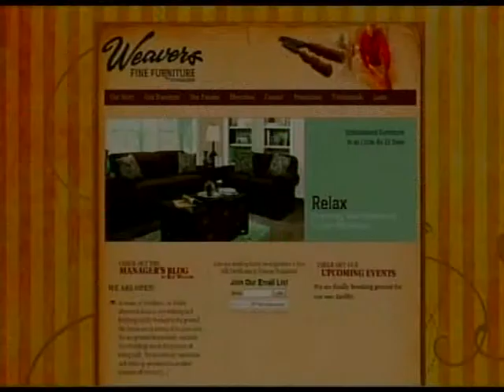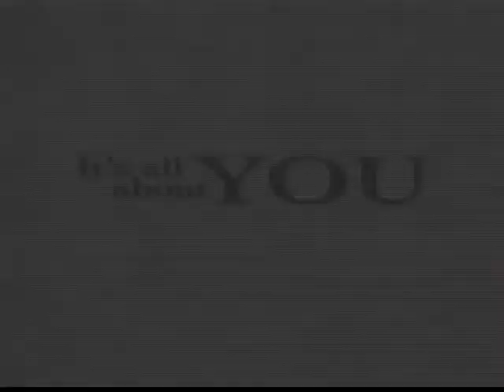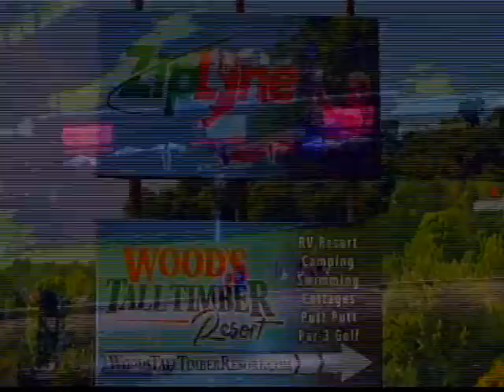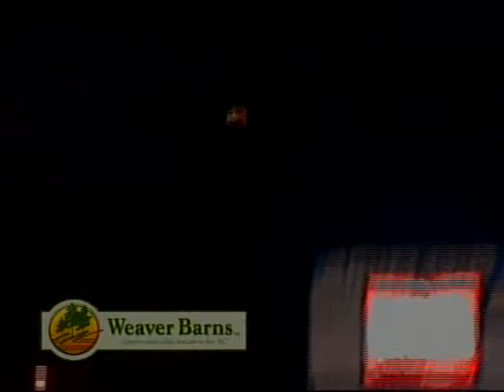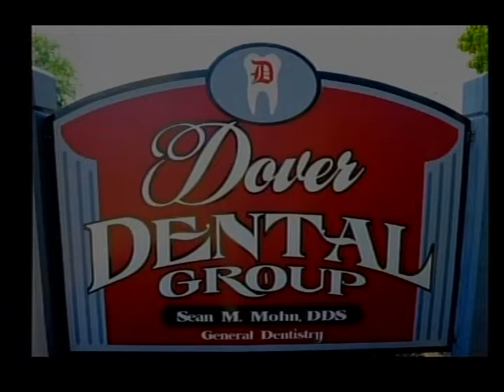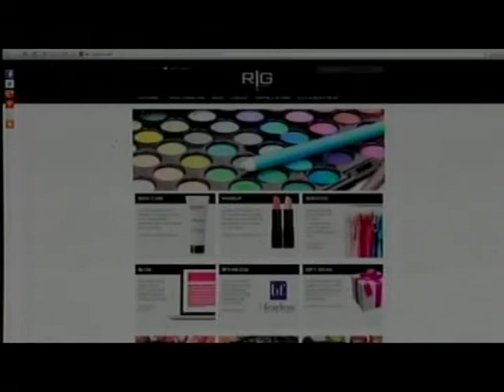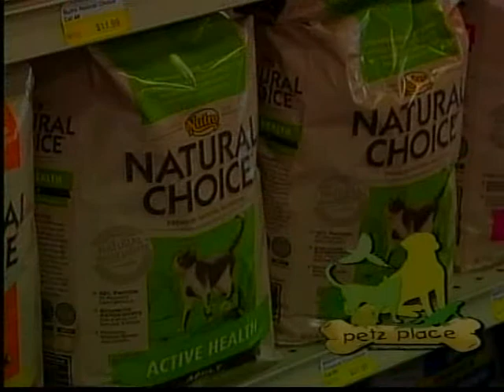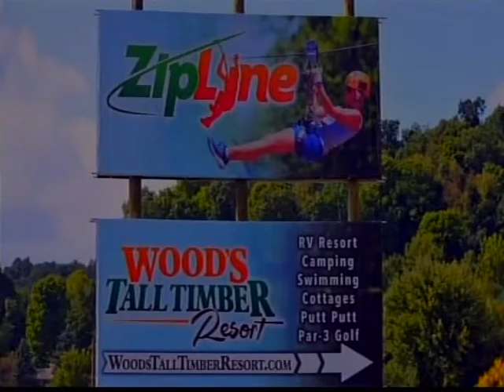BTS Replay Dover @ New Phila Football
Watch the Big Time Sports Ohio Replay of the 111 Annual Dover vs New Phila Rivalry game from October 31, 2014 at Woody Hayes Quaker Stadium.